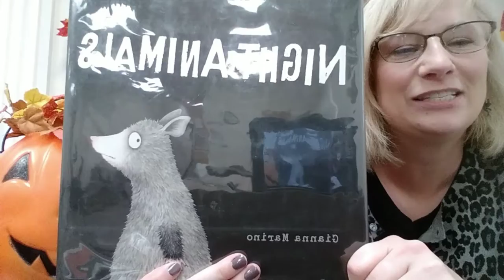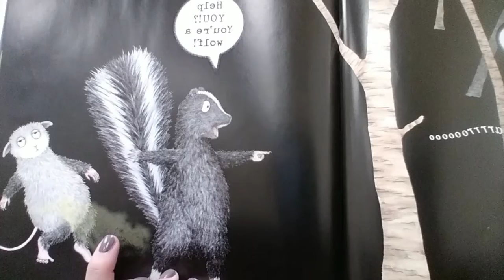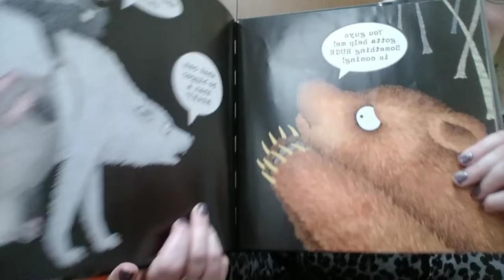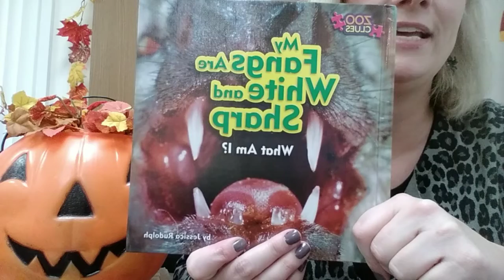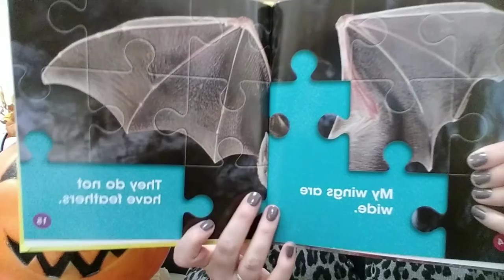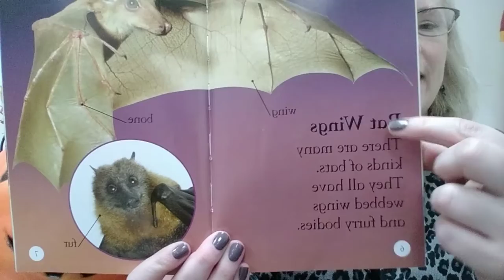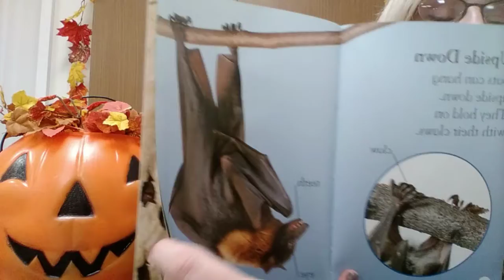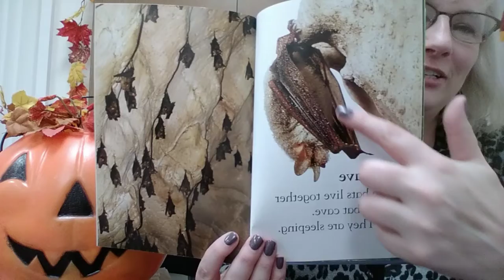Carlinville Library's Bat Story Time for K-3rd grades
NIGHT ANIMALS by Gianna Marino, MY FANGS ARE WHITE AND SHARP. WHAT AM I? By Jessica Rudolph and ALL ABOUT BATS By Caryn Jenner.